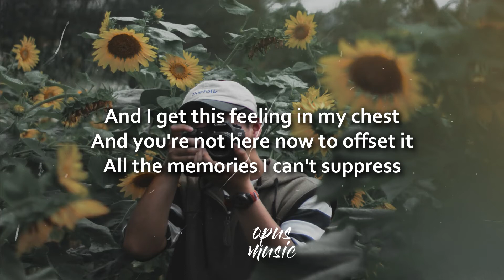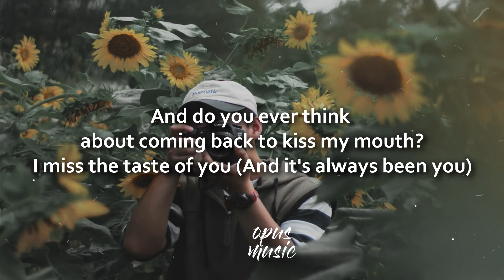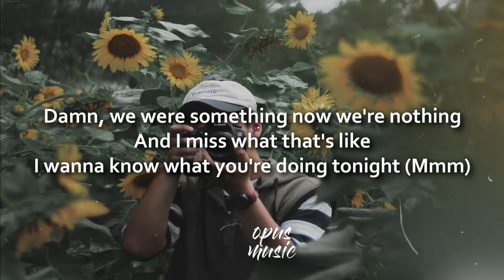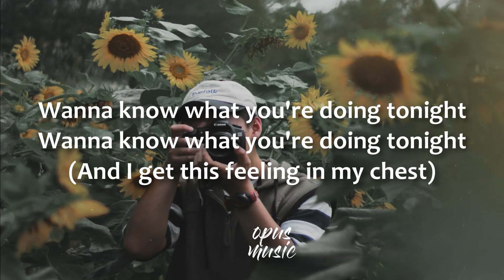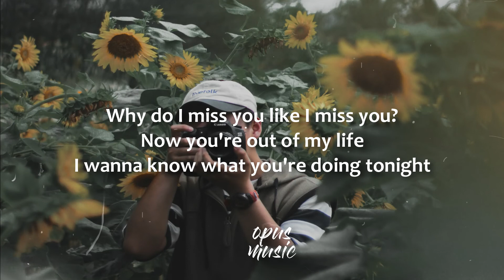VALLEY- HICCUP (LYRICS )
cup" - Official Video by Valley

- CREDITS -
Direction and Editing: Oliver Whitfield-Smith
Cinematography: Shady Hanna
Colour: James Graham
Tattoo Artist: Christopher Borges
Hair Stylist / Colouring: Stephanie Czajko
Stylist / Wardrobe: Katie Goodfellow
Props: Sasha Pawluk

[Verse 1]
If I could be anybody, I would be you
Maybe I'd understand the things that you do
Stuck at a costume party, dressed in your shoes
If I could have anybody, you know that it would be you

[Pre-Chorus]
And I get this feeling in my chest
And you're not here now to offset it
All the memories I can't suppress
Poured into my heart like cement
Like that night we had in Chicago
When you pulled me up to that roof
And we played god with the people
Below us in their toy cars
I would be lying if I wasn't before

[Chorus]
Why do I miss you like I miss you?
Now you're out of my life
I wanna know what you're doing tonight (Mmm)
Damn, we were something now we're nothing
And I miss what that's like

[Verse 2]
Keep my emotions in a box like you do
And do you ever think about coming back to kiss my mouth?
I miss the taste of you (And it's always been you)
[Pre-Chorus]
Like that night we had in Toronto

[Bridge]
Wanna know what you're doing tonight
[Outro]
I wanna know what you're doing tonight
We hit a roadblock and a hiccup
You went on with your life
You never listened
We really fucked up this time